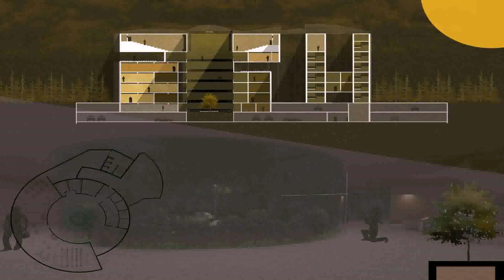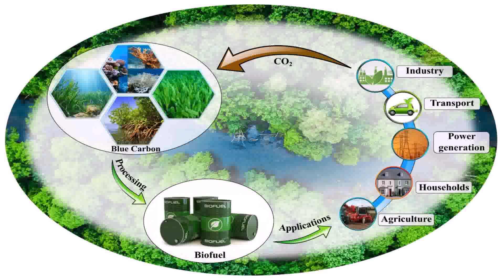Kerala House Front Elevation Designs Photos 2020